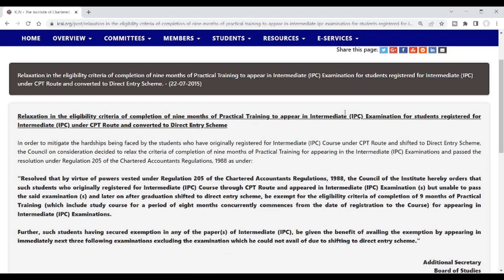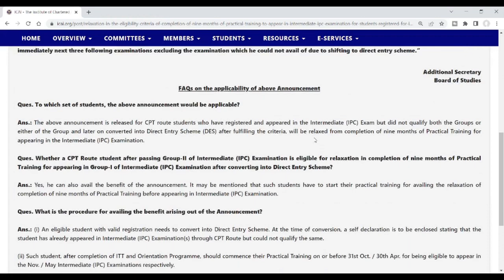Icai Notification ] Relaxation In Articleship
ca foundation december 2021 results date,
ca foundation december 2021 results,
ca inter december 2021 results,
ca intermediate december 2021 results,
ca final results december 2021,
ca december 2021 result date,
ca exam december 2021 result,
ca final december 2021 result date,
ca final december 2021 result,
ca foundation december 2021 result kab aayega,
acca december 2021 results,
ca december 2021 exam result date,
ca ipcc december 2021 result date,
ca foundation december 2021 exam result
icai announcement for may 2022,
icai announcement for ca foundation,
icai announcement for nov 2021,
icai announcement regarding articleship,
icai announcement for ca foundation may 2022,
icai announcement for ca inter,
icai announcement for dec 2021 exam,
icai announcements latest,
icai announcement admit card,
icai announcement answer sheet,
icai announcement about old syllabus,
icai announcement admit card 2021,
icai articleship announcement,
icai announcement bos,
icai big announcement,
icai biggest announcement,
icai announcement ca final,
icai announcement ca inter,
icai announcement for ca foundation nov 2021,
icai new announcement for ca foundation,
icai ca foundation important announcement,
icai announcement dec 2021,
icai announcement exam,
icai announcement exam date,
icai announcement for convocation,
icai announcement in tamil,
icai announcement inter,
icai important announcement,
icai important announcement today,
icai imp announcement,
icai important announcement for nov 2021 exam,
icai announcement today,
icai latest announcement today,
icai announcement may 2022,
icai new announcement,
icai announcement on convocation,
icai announcement opt out,
icai announcement on 9th jan 2018,
icai official announcement,
icai announcement regarding exam,
icai announcement regarding convocation,
icai announcement regarding exemption,
icai recent announcement,
icai announcement student,icai updates for foundation,
icai updates today,
icai ca exam update,
icai bos chairman update,
icai ca exam update today,
ca icai update,
icai case update,
icai exam case update,
icai exam latest update,
icai exam update may 2021,
icai july exam update,
icai exam update telugu,
icai exam update in tamil,
icai exam update foundation,
icai final exam update,
icai pil hearing update,
icai hearing update,
icai exam update today in english,
icai exam update in english,
icai exam update today in telugu,
icai exam update today in tamil,
icai exam update today in malayalam,
icai exam update july 2021,
icai july 2021 update,
icai latest update,
icai exam update today live,
icai exam update live,
icai exam latest update today,
icai live update,
icai exam update today malayalam,
icai exam updates malayalam,
icai opt out update,
icai pil update,
icai exam postponed update,
icai ssp profile update,
icai exam pil update,
pil against icai update,
icai news update today,
icai exam update today neeraj arora,
icai exam update 2021icai announcement today,
icai announcement about exam,
icai announcement adv itt,
icai announcement about new syllabus,
icai announcement 26 april 2021,
icai announcement bos,
icai big announcement,
announcement by icai,
icai announcement ca foundation,
icai announcement ca foundation june 2021,
icai announcement correction window,
ca icai announcement,
icai exam date announcement,
icai date announcement,
icai announcement exam,
icai announcement exam 2021,
icai exam announcement may 2021,
icai announcement in english,
icai latest announcement for exam,
icai announcement for may 2021 exam,
icai announcement for june 2021 exam,
icai announcement for july 2021,
icai announcement industrial training,
icai announcement july 2021,
icai announcement june 2021,
icai latest announcement for foundation,
icai president latest announcement,
icai announcement may 2021,
icai announcement may 2021 exam,
icai announcement mock test,

How to Check CA Exam results. on Mobile